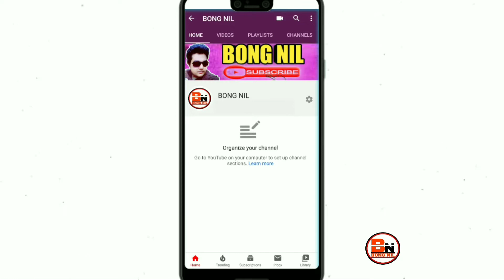Why? || Kottankulangara temple || Chamayavilakku || BongNil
Kottankulangara devi temple. Bong nil.